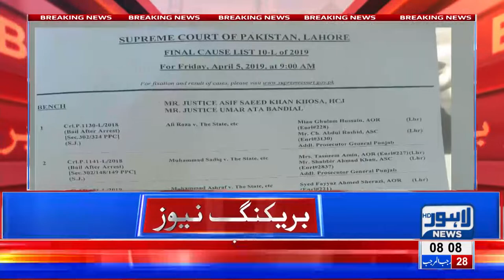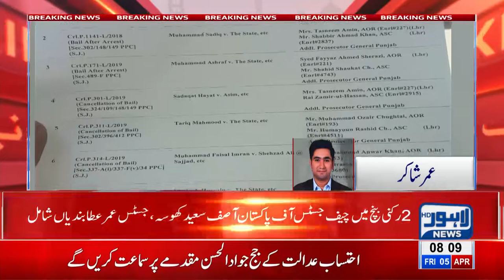CJP wraps up cases at Lahore registry today